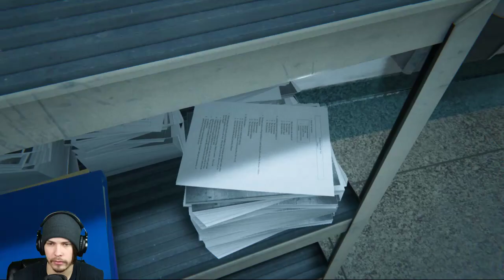Scarier than the First? | Outlast 2 - Part 1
This is my full playthrough of Outlast 2 where we journey through strange forest, discovering the past of Blake and some other stuff happens? Idk, it gets weird.